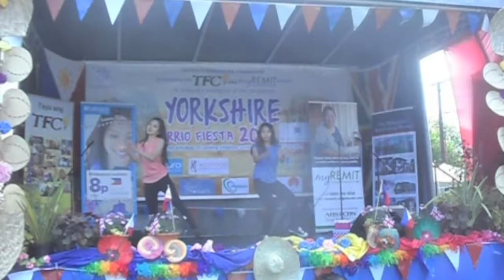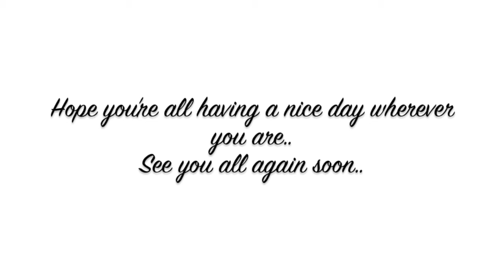Vlog | Ripon Barrio Fiesta UK 2013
Saturday 1st June 2013, Ripon Barrio Fiesta!

Keek: @LAlburo

Love,
Louise A.
xxx